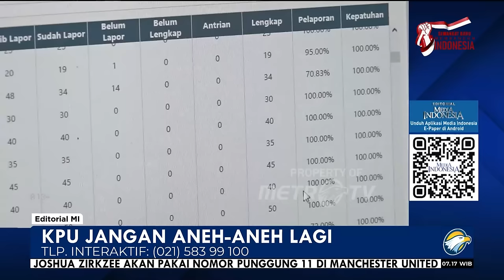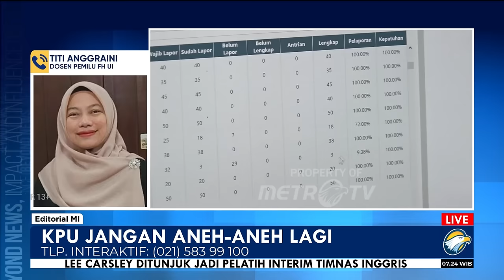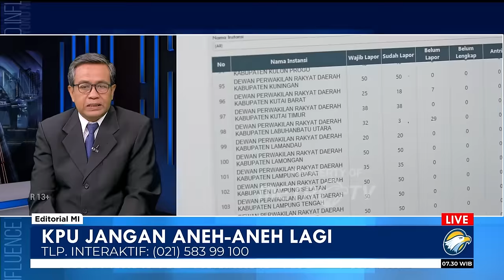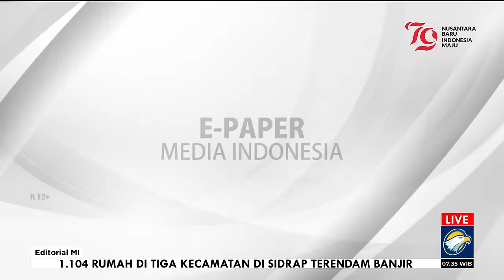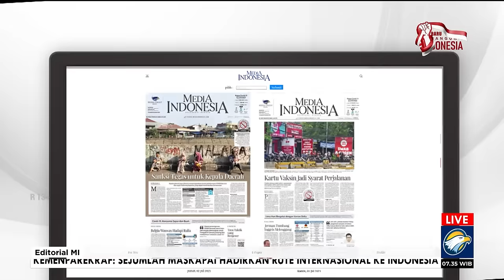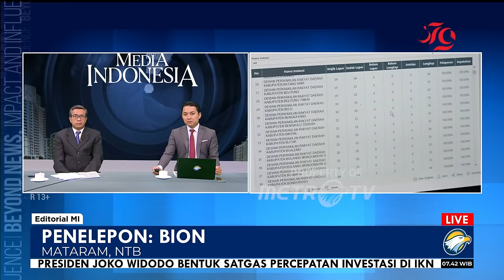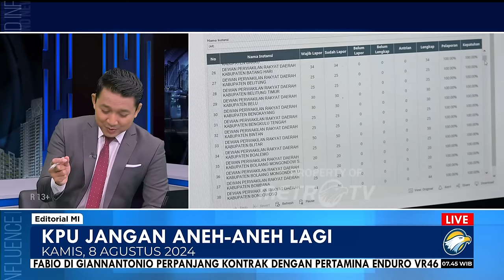Bedah Editorial MI - KPU Jangan Aneh-aneh Lagi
JUJUR harus kita akui, praktik politik uang seperti sudah lazim mewarnai pelaksanaan pemilihan umum di Indonesia. Yang paling kasat mata dan sering terjadi adalah pemberian bantuan, baik berupa barang atau uang untuk memengaruhi calon pemilih agar memberikan suaranya kepada calon atau kandidat tertentu.

Politik uang sejatinya bukan cuma perkara jual beli suara semacam itu, melainkan keseluruhan tindakan dalam setiap tahapan pemilu yang dapat dipengaruhi oleh uang, termasuk dalam kegiatan kampanye.

Itu sebabnya, sungguh aneh dan sulit diterima akal sehat jika Komisi Pemilihan Umum (KPU) justru berencana ingin menghapus sanksi diskualifikasi pasangan calon kepala daerah (cakada), yang tidak atau terlambat melaporkan Laporan Penerimaan dan Pengeluaran Dana Kampanye (LPPDK) pada Pemilihan Kepala Daerah (Pilkada) 2024.

Sebagai gantinya, mereka mengusulkan sanksi berupa tidak boleh mengikuti kampanye maupun tidak dilantiknya pasangan calon terpilih jika belum menyampaikan LPPDK sama sekali. KPU beralasan, sanksi diskualifikasi tidak diatur lewat Undang-Undang Nomor 10/2016 tentang Pilkada.

Rencana ini, jika benar dilakukan, jelas bertentangan dengan prinsip-prinsip pemilu yang telah diatur dalam pasal 3 UU Nomor 7 Tahun 2017 tentang Pelaksanaan Pemilu, yakni profesional, terbuka, dan akuntabel. Prinsip-prinsip itu diatur antara lain untuk mewujudkan pemilu yang adil dan berintegritas serta menegakkan praktik ketatanegaraan yang demokratis.

Maka, sungguh aneh jika KPU, sebagai pelaksana pemilu, justru ingin merobohkan prinsip luhur itu. Alih-alih menjaga agar pemilu berjalan jujur dan adil, rencana itu malah membuka kemungkinan celah korupsi. Mestinya, justru sanksi yang harus dipertegas, bukan malah membuat pelonggaran selonggar-longgarnya dengan menghapus sanksi. Apa yang direncanakan KPU itu juga berpotensi kian membenarkan perilaku korup.

Lagi pula, kewajiban atas keterbukaan aset merupakan aspek krusial dalam upaya menciptakan pemerintahan yang transparan dan akuntabel. Itu sebabnya, Komisi Pemberantasan Korupsi (KPK) mewajibkan pengisian laporan harta kekayaan penyelenggara negara (LHKPN) bagi calon kepala daerah, karena merupakan bentuk transparansi kepemilikan aset. KPK bahkan sudah mengeluarkan edaran untuk penyerahan data itu, agar masyarakat bisa memantau.

Indikasi korupsi bisa terendus dari LHKPN yang dilaporkan oleh para penyelenggara negara. Langkah itu penting untuk memastikan tidak adanya peningkatan kekayaan yang tidak wajar, yang bisa menjadi indikasi adanya praktik korupsi atau penyalahgunaan jabatan.

Penyerahan LHKPN calon kepala daerah merupakan bentuk komitmen kejujuran dalam tata kelola pemerintahan. Calon kepala daerah yang tidak patuh memenuhi persyaratan ini, patut diragukan integritasnya.

KPU, yang belakangan banyak disorot lantaran kinerjanya yang amburadul, dari mulai kasus dugaan asusila, hingga sibuk dengan sejumlah tuntutan dari honor perjalanan dinas hingga pembagian kendaraan dinas, sebaiknya memperbaiki diri. Di saat masyarakat menunggu perbaikan kinerja KPU, lembaga ini justru malah membuat rencana yang aneh dan irasional.

Di satu sisi, mereka menuntut hak-hak sebagaimana layaknya pejabat negara yang dibiayai rakyat, tapi di sisi lain mereka enggan melindungi kepentingan masyarakat. Jika penyelenggara pemilu saja sudah menabrak asas dan prinsip pemilu, pemimpin macam apa yang diharapkan lahir dari kualitas pelaksanaan pilkada semacam ini?

Harus tegas dikatakan, KPU telah gagal menjadi lembaga yang objektif, independen, dan menomorsatukan kepentingan bangsa. Jangan keluhkan rakyat jika mengkritik mereka hanya memikirkan kepentingan pribadi dan melayani pihak dan golongan tertentu.